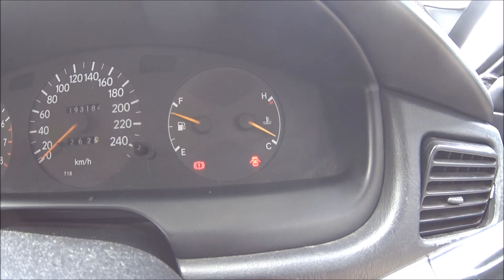เปลี่ยนน้ำมันเครื่อง ทำเองได้มั้ย?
การเปลี่ยนน้ำมันเครื่องและใส้กรองน้ำมันเครื่องรถ Toyota Corona